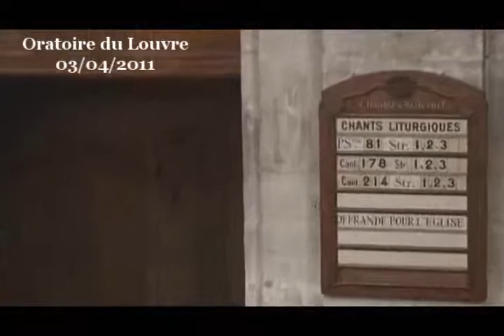La résurrection ne sert à rien contrairement à la charité (Luc 16:19-31)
l'enseignement ultime de ce passage biblique tient en une phrase : la résurrection ne sert à rien ! je vous l'accorde, ma manière de dire les choses est un peu plus radicale que ce que le texte dit, mais l'enseignement final de cette histoire n'est pas autre chose que ce constat : la résurrection ne sert à rien. Je ne dis pas que la résurrection ne devrait plus être au cœur de la foi chrétienne ou qu'elle ne constituerait pas un élément majeur de la prédication chrétienne. Je veux dire que ce texte nous demande de ne pas faire de la résurrection quelque chose d'utilitariste. La résurrection ne sert à rien en ce sens qu'elle ne doit pas être utilisée pour obtenir quelque chose. Cela peut se dire de trois manières différentes :
Pas d'utilitarisme du ressuscité

La résurrection s'adresse à des personnes. Ce sont des êtres qui sont ressuscités dans les récits bibliques. Et la première raison pour laquelle la résurrection ne doit servir à rien, c'est qu'un ressuscité ne doit pas être utilisé comme voudrait le faire l'homme riche dans l'histoire. Un ressuscité, ce n'est pas un animal de foire que l'on pourrait exposer. Et la résurrection, ce n'est pas fait pour prouver quoi que ce soit. Ce n'est pas fait pour prouver la puissance de Dieu sinon cela signifierait, par exemple, que Dieu a laissé mourir Jésus pour mieux le ressusciter ensuite et prouver de quoi il est vraiment capable. Cela signifierait que Jésus n'était qu'un jouet dans les mains de Dieu, au mieux un argument pour apporter la démonstration irréfutable que Dieu domine tout, y compris la mort. Mais Dieu ne joue pas avec le vivant, il n'en fait pas un objet dont il dispose selon ses besoins. Dieu n'utilise pas les êtres humains pour asseoir sa domination. La résurrection ne sert pas à cela, sinon cela reviendrait à utiliser les êtres pour autre chose que leur vie, cela reviendrait à les utiliser comme des objets. La demande de l'homme riche est rejetée car il veut utiliser un ressuscité pour convertir ses frères or les hommes, d'autant plus quand ils sont ressuscités, ne sont pas des objets télécommandés dont on se sert à son gré.
Le spectaculaire ne convertit pas les cœurs